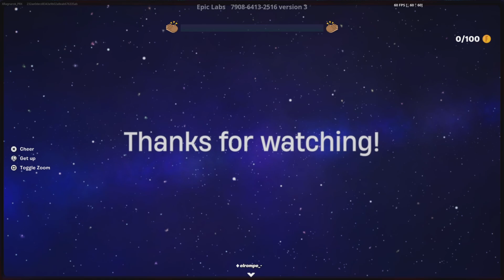Reaccionando al Anuncio De DR.DOOM y mas